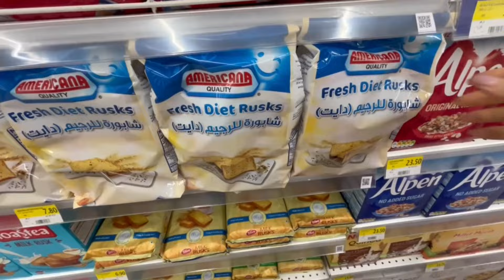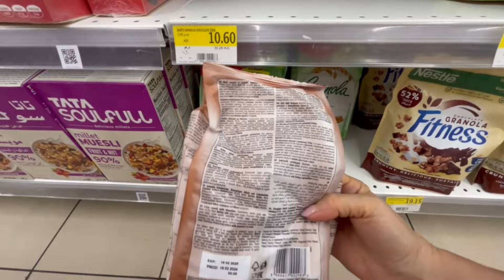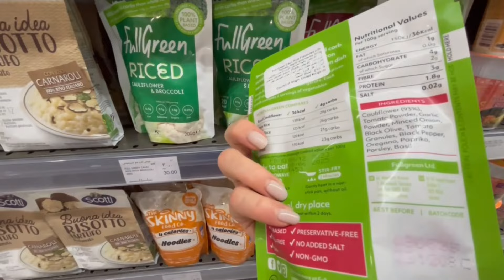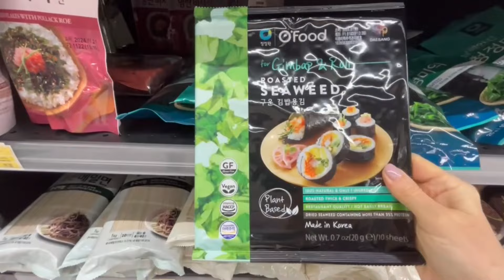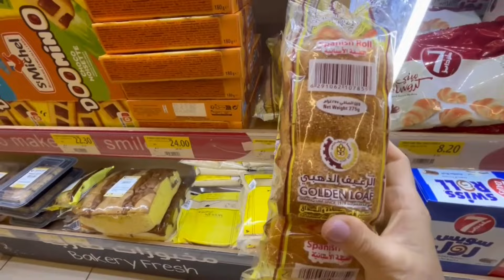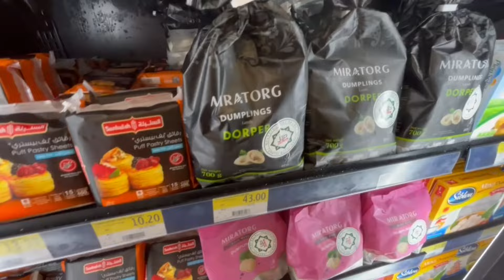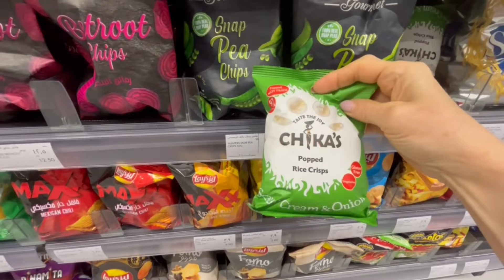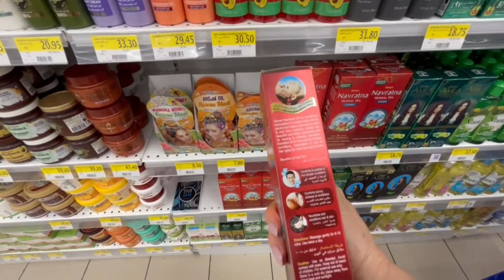ASMR DUBAI. To the Carrefour supermarket for groceries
I walk around the supermarket, look at the goods.